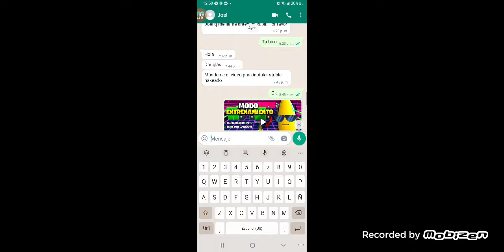solo que dence asta el final 💚